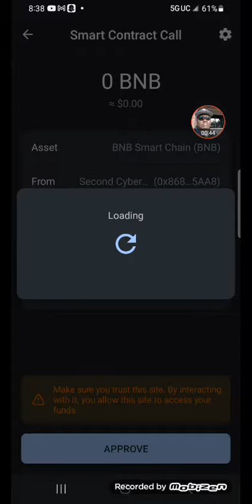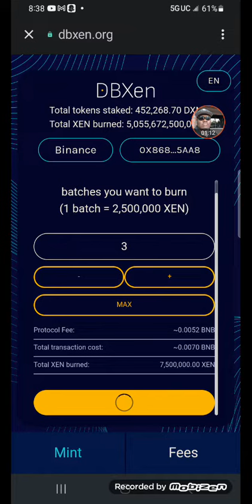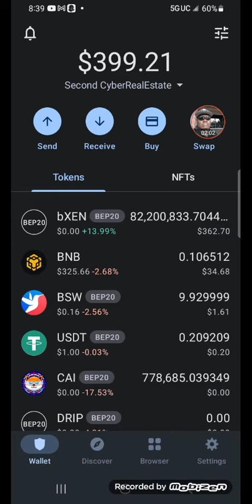Xen Lagacy continues